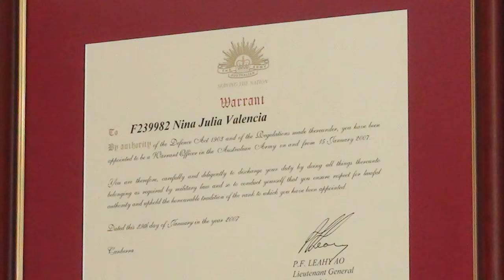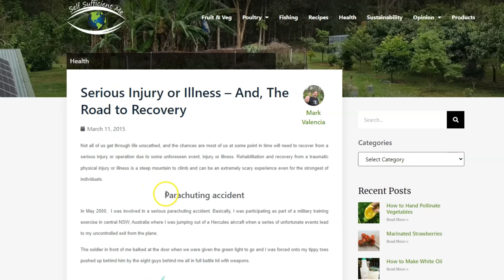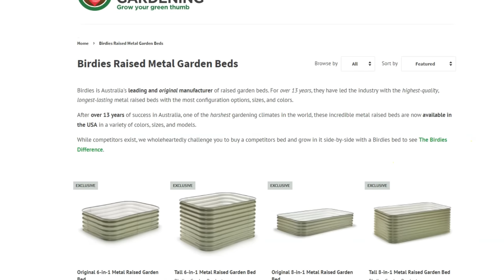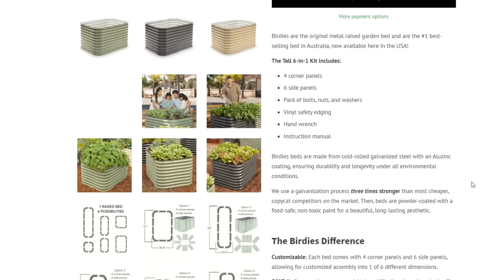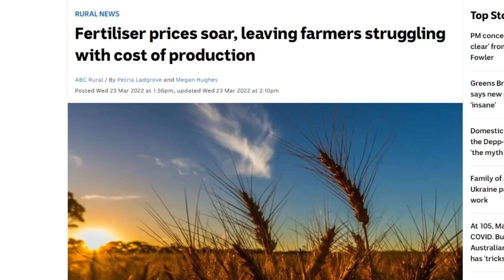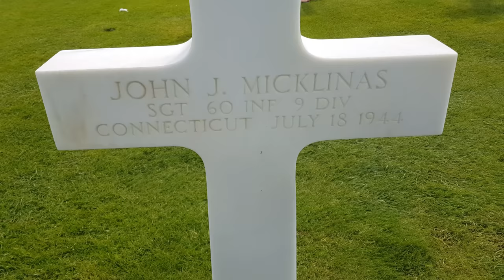I Have a Confession to Make. It Was ALL About the MONEY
In this video, I make a confession about why I started a food garden and how this evolved into raised bed gardening. Also, I talk about Memorial Day in the USA and what it means to me.

Go here to get Birdies Raised Garden beds (featured in the video) in the USA and use SSME2020 for a 5% discount plus an automatic extra 15% (20% combined discount) for purchases made before 11.59 pm Monday 30th May *Minimum spend $200.

For Australian freeze dryer purchase info use the same link above and then contact Harvest Right directly.